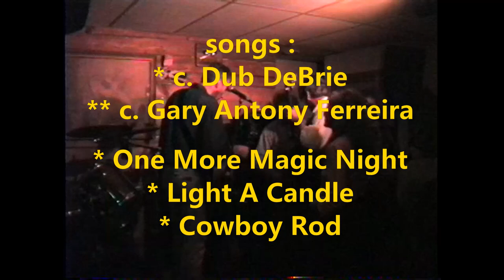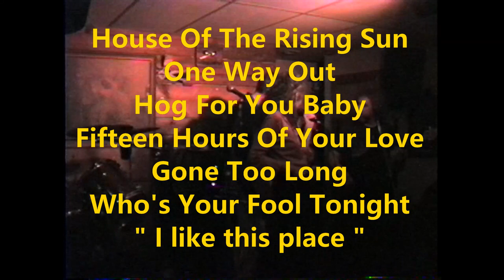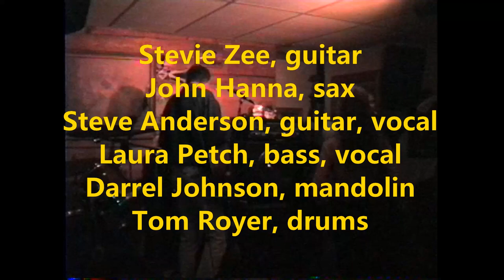22 TNJ 94 10 06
A Night of Historic Debuts